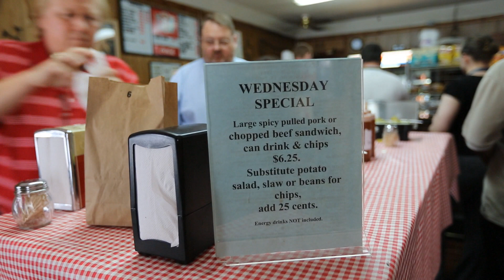Tiny building/big heart in downtown Ft. Worth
In good hands with Brenda Phifer, JT Bailey's Barbecue has remained in the family and unchanged since 1931